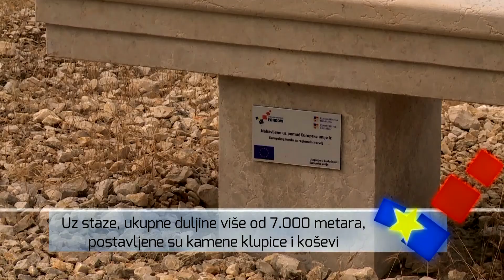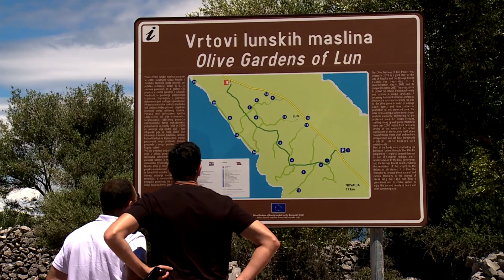90 - Vrtovi lunjskih maslina